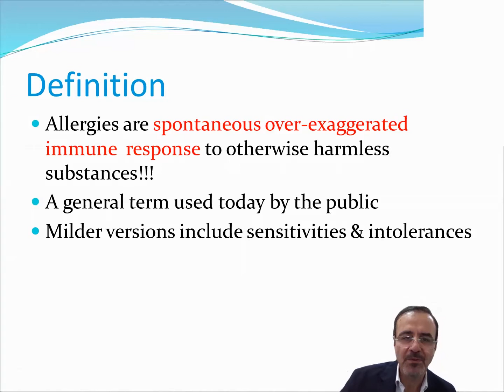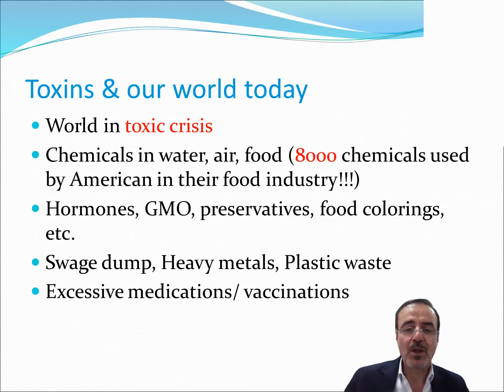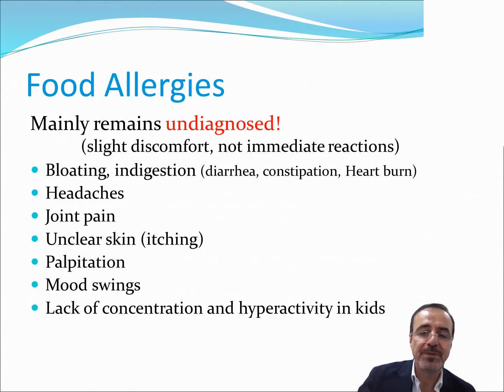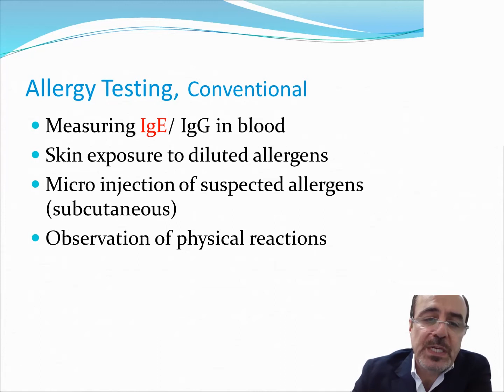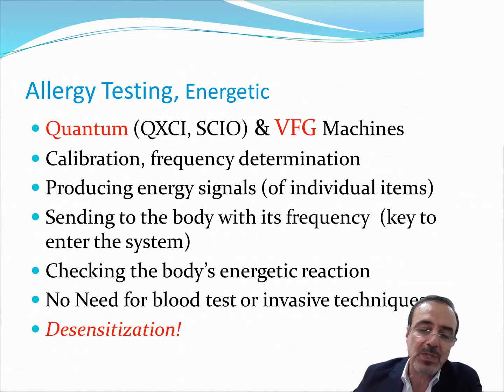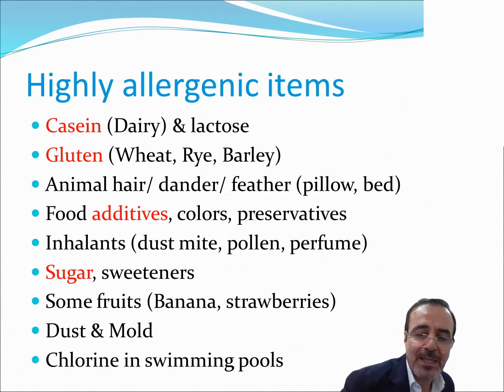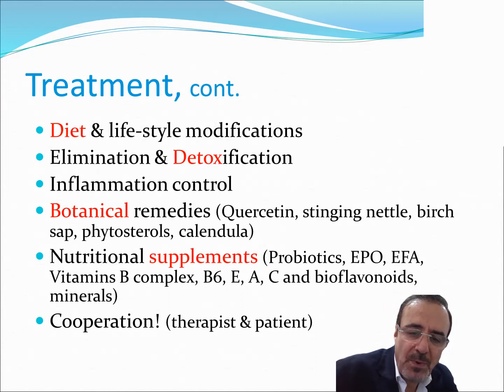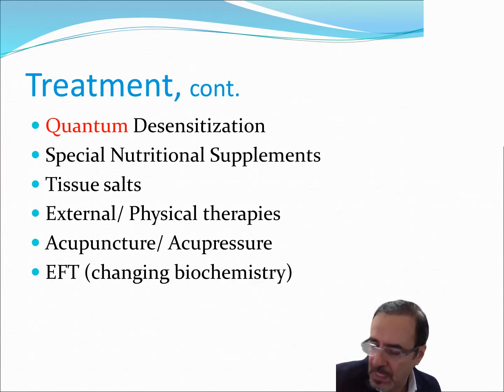[WEBINAR 01] - How Quantum Medicine Heals Children?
How Quantum Medicine Heals Children?

Advanced analysis for the babies and children for better health
quality with very safe and non-invasive technology.

- General Quantum Analysis

- Early Disease Detection & Prevention
- Allergy Testing & Treatment, No Needle
- Pre & Post-Vaccination Support
- Nutritional Assessments
- Enhancement of Learning Abilities
& Concentration

Address: Villa 410 Al Wasl Road, Dubai

MOH License #: HIAF0M9Y-310522